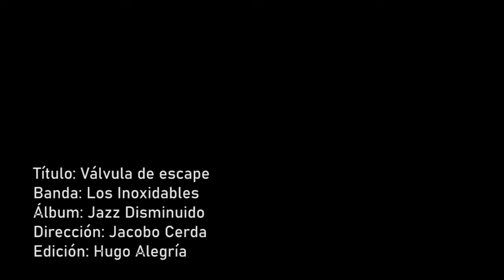Ep. 1 - Válvula de Escape - Los Inoxidables [VIDEO OFICIAL]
Título: Válvula de Escape - Ep. 1
Álbum: Jazz Disminuido (2020)
Dirección: Jacobo Cerda
Vídeo: Hugo Alegría

Saxofón: Emmanuel  Ontiveros
Batería: Pako Hidalgo
Teclados: Jacobo Cerda

De la serie: «Re-compilando sueños antes de despertar»

© Jacobo_Cerda-d.REC